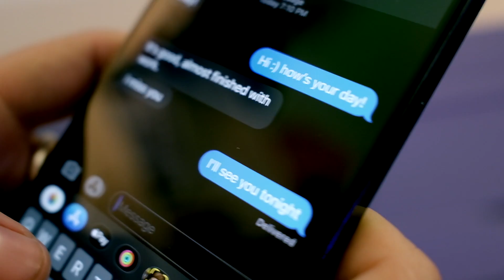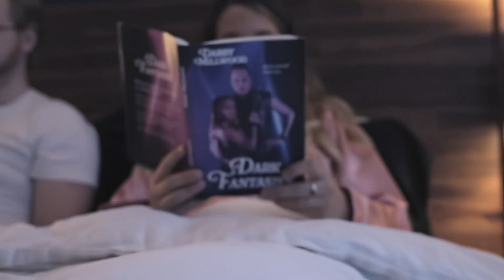Blushing - "Blame (feat. Miki Berenyi)" (Official Video)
Produced, engineered and mixed by Elliott Frazier
Mastered by Mark Gardener at OX4 Sound, Oxford, UK

Special thanks to: Keris Snocker, Stephen Fernandez, Jordan Braithwaite, Taylor Helmer, Brenda Torres, Chris Mancino, Brantley Henson, and Kevin Gomez